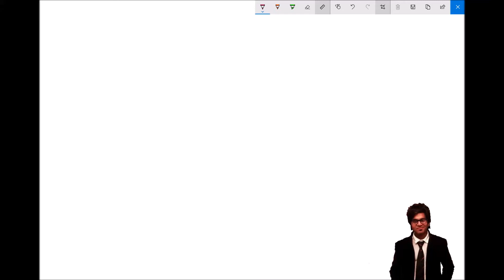Inverse trigonometric function Part 25